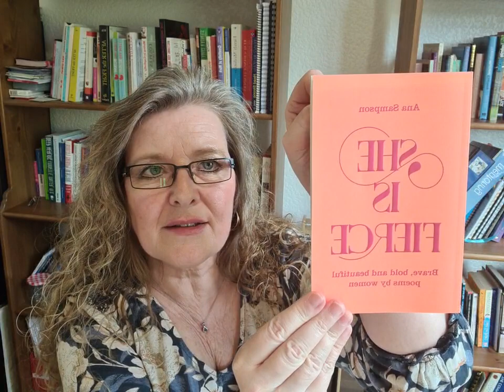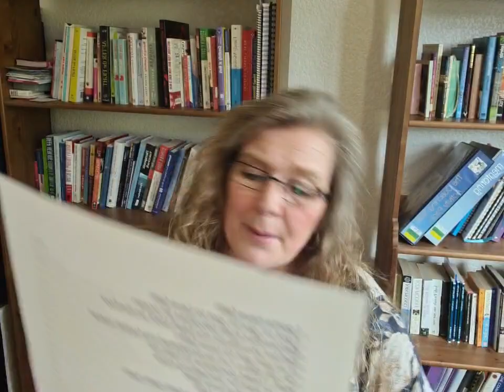Courageous Coaching Conversations 16/5/21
Following on from my last Live, I reflect on emotional agility. I watched a video by Susan David a Psychologist. She had some good things to share. This was mentioned by a colleague I know who has now set up her own HR company.
It focuses on the importance of identifying what your emotions are. And noticing them rather than becoming too attached to them.

 I journal my emotions and feelings. And I find it helps to distinguish between what you should be feeling and what you are feeling. I also help others keep a Breathing/Body journal. So scanning from head to toe. Noticing the physical sensations. Noticing if these are connected to emotions.

Also the importance of not taking feelings at immediate face value. So when I say work with anger management I get people to look at a range of other emotions that may be connected to anger. e.g Loss, disappointment, insecurity, frustration etc. And help people share other emotions.

It is also important as adults to question what we may have internalised as children that was not healthy. e.g. Its wrong to cry. Thete must be something wrong with me. I am making other people upset. Showing emotion is not OK so I must stop feeling it.
To be able to accept our emotions with curiosity and compassion is key xx